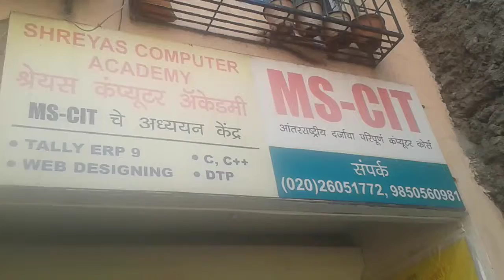67210056 Shreyas Computer Academy Haveli 2016 - Center Decoration